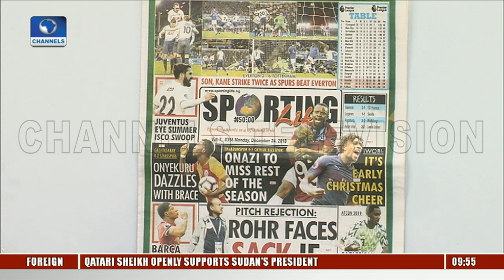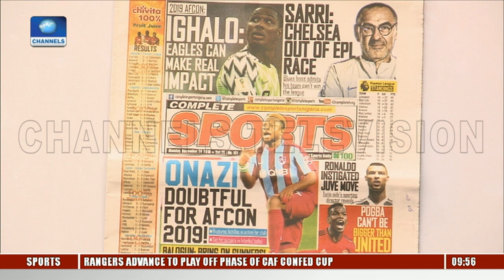Onazi Injured, Out For The Season |Sports This Morning